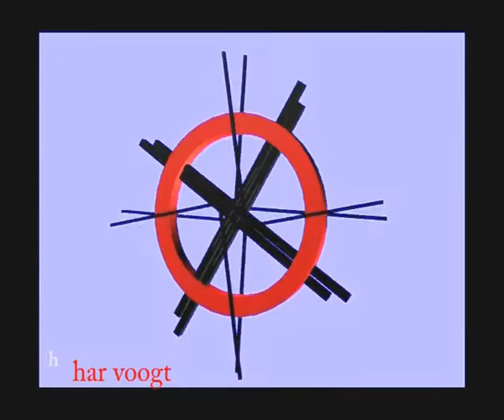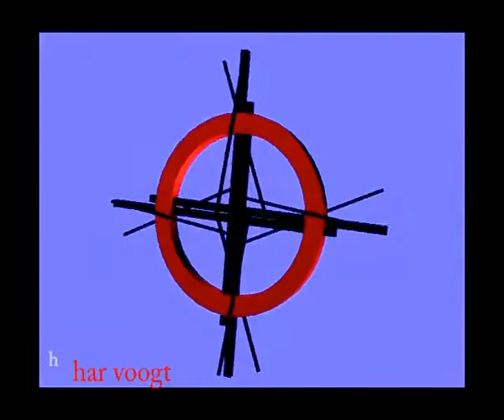3340 21cx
Kinetic Art